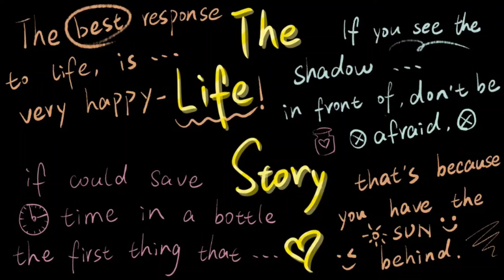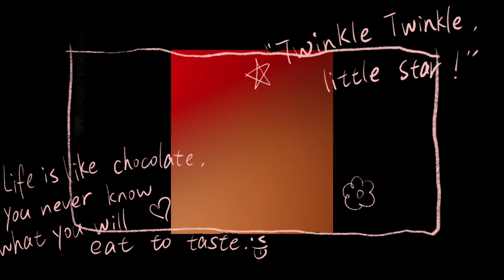I Passed My U.S Citizenship Interview. I Also Changed my Last Name.